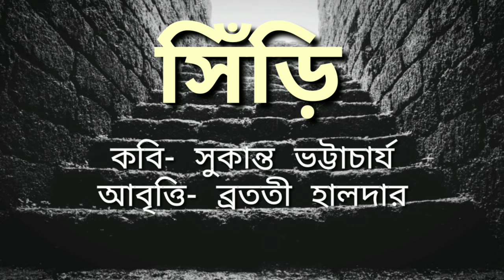Siri Kobita সিঁড়ি কবিতা Bangla Kobita Abritti মে দিবসের কবিতা Sukanta Bhattacharya May day kobita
1. Kobita abritti কবিতা আবৃত্তি
2. Rabindranath Thakur kobita
3. abritti আবৃত্তি
4. Rabindranather kobita রবীন্দ্রনাথের কবিতা
5. Kobita
6. Abritti
7. Bangla kobita
8. Kobita abritti bangla
9. Chotoder abritti
10. Rabindranath Thakur abritti
11. Bangla abritti
12. Chotoder abritti
13. Deshattobodhok kobita

সিঁড়ি
সুকান্ত ভট্টাচার্য
আবৃত্তি- ব্রততী হালদার

আমরা সিঁড়ি,
তোমরা আমাদের মাড়িয়ে
প্রতিদিন অনেক উঁচুতে উঠে যাও,
তারপর ফিরেও তাকাও না পিছনের দিকে;
তোমাদের পদধূলিধন্য আমাদের বুক
পদাঘাতে ক্ষতবিক্ষত হয়ে যায় প্রতিদিন।

তোমরাও তা জানো,
তাই কার্পেটে মুড়ে রাখতে চাও আমাদের বুকের ক্ষত
ঢেকে রাখতে চাও তোমাদের অত্যাচারের চিহ্নকে
আর চেপে রাখতে চাও পৃথিবীর কাছে
তোমাদের গর্বোদ্ধত, অত্যাচারী পদধ্বনি।

তবুও আমরা জানি,
চিরকাল আর পৃথিবীর কাছে
চাপা থাকবে না।
আমাদের দেহে তোমাদের এই পদাঘাত।
আর সম্রাট হুমায়ুনের মতো
একদিন তোমাদেরও হতে পারে পদস্খলন।।